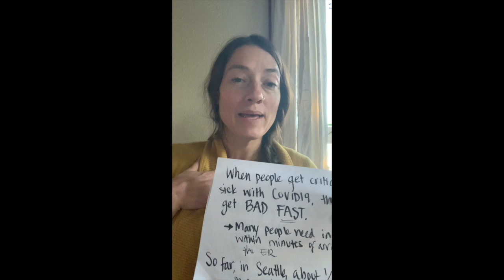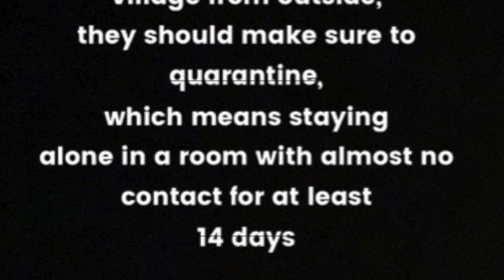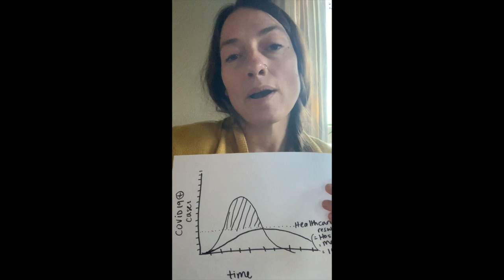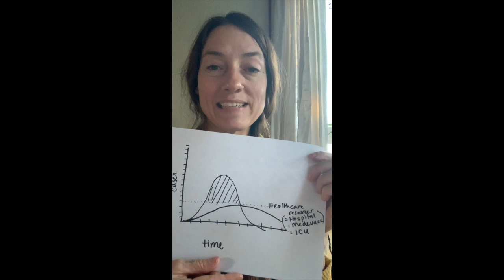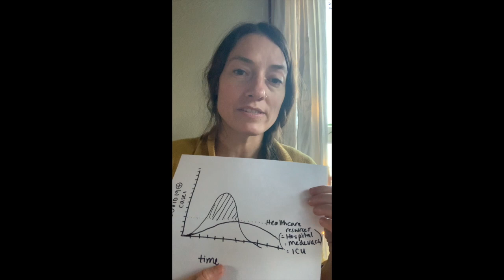Alaska Village and COVID-19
How will Alaska villages be impacted by COVID19 compared to more urban areas? At the request of several health aides from around the state, I made a video that specifically addresses the spread of the virus in the village, and the logistics needed to get sick people out. I based the video on Gambell Village, an amazing little community on St. Lawrence Island in the  Bering Sea. This was one of the villages I got to travel to to provide medical care, which was a highlight of my time working in Nome. In an epidemic, being isolated can work for the village or against it, depending on if the virus gets into the community or not, and then depending on how quickly it spreads, or if the community takes the needed measures to slow the spread.